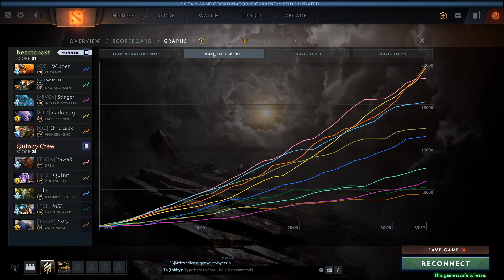Quincy Crew vs beastcoast | AMD SAPPHIRE OGA DOTA PIT NA/LATAM Upper Bracket (BO3) | - Game 2